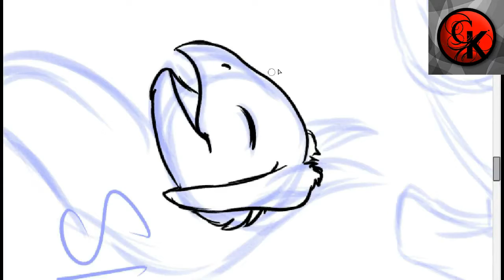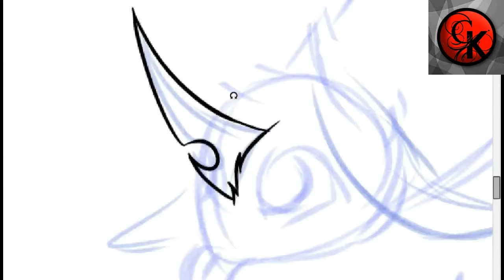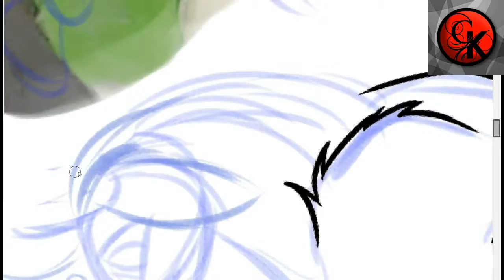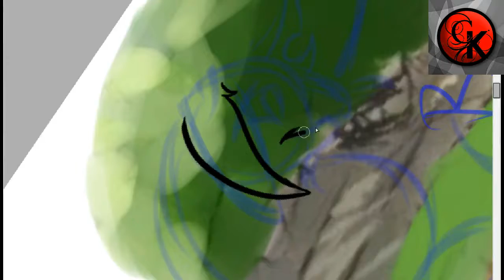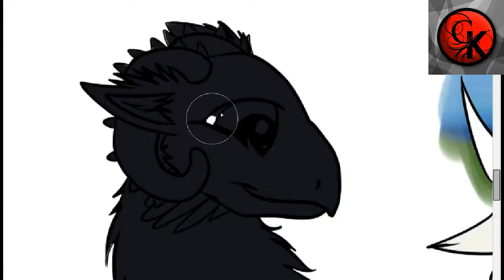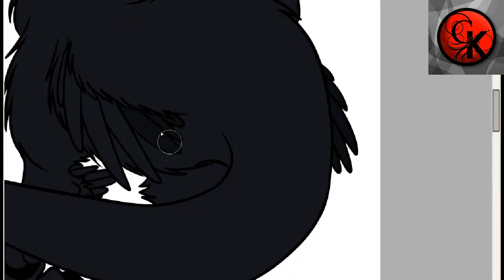Kukuri FP Payment Speedpaint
My artwork is not open for tracing, bases, or recolors. Do not use my artwork for any of these purposes. You are not allowed to steal, copy or alter my art. Neither are you allowed to upload it anywhere, at any time, for any reason without my permission. Not everything you find on the internet is free for use!